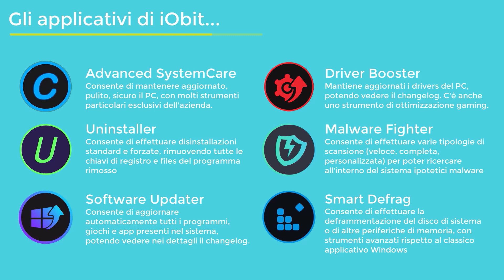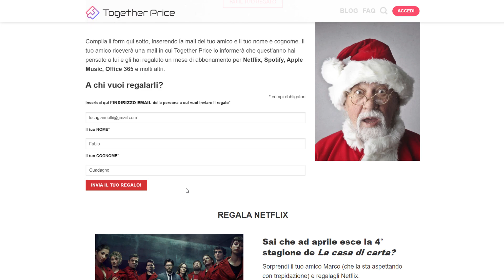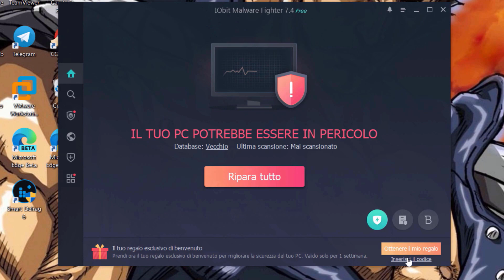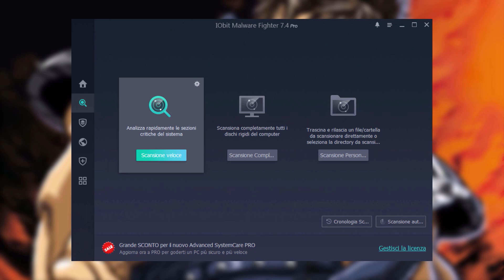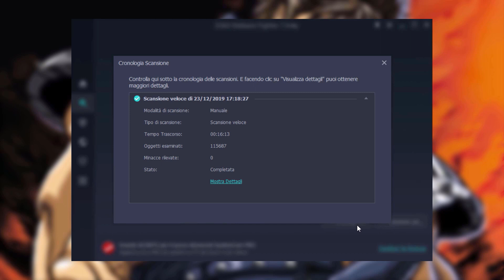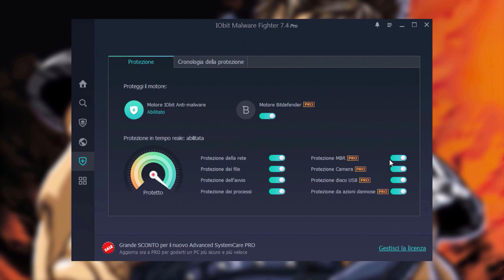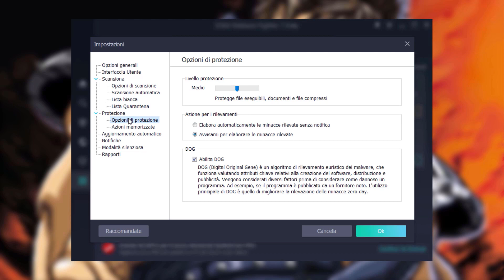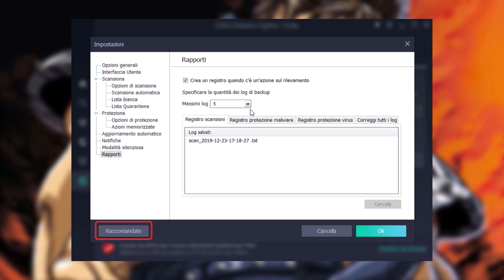iObit Malware Fighter, per la rimozione di virus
*COMPENDIO*
In questo video, come nei successivi a questo, analizzo nel dettaglio iObit, marchio molto affermato nell'ambiente Windows, grazie a numerosi programmi per la pulizia, la deframmentazione e l'aggiornamento del PC.
Con questo appuntamento presento Malware Fighter, in italiano "Combattente di malware".
Essenzialmente consente di rimuovere tutti i possibili malware presenti nel sistema operativo.

Per chi non lo sapesse, il malware è un programma usato per rubare in sordina informazioni di vario tipo, senza essere rilevato dall'utente anche per lunghi periodi di tempo. Può essere creato anche con l'intento di arrecare danni a un sistema informatico, spesso tramite sabotaggio, oppure può criptare i dati del computer della vittima, estorcendo denaro per la decriptazione. Per concludere la breve spiegazione, viene in aiuto Wikipedia con la sua rispettiva pagina presente nella sezione "LINK E CONTATTI" di questa descrizione. Comunque il malware non è un tipo di elemento perché si differenzia in varie tipologie, che includono i termini virus, worm, trojan, ransomware, spyware, adware, scareware e altri.

Consiglio questo applicativo a chi naviga frequentemente sul web ed esplora siti non convenzionali che eventualmente possono nascondere qualche minaccia all'interno di qualche download presente. Se l'utente si limita invece ai canonici portali/servizi, come YouTube o una testata giornalistica riconosciuta, può anche evitare di utilizzare Malware Fighter.
Da sottolineare che i malware si nascondono anche nelle e-mail: non sono rari i casi di phishing o simili, nel mio caso me ne vengono inviati molti per impossessarsi del mio canale YouTube.

*CRONOLOGIA*
00:00 Indovina qual è lo sfondo
00:34 Altri programmi iObit
00:53 Pubblicità
02:27 Il malware e il programma che ci serve
03:40 La versione a pagamento
04:02 La prima scansione
05:14 Tre modalità di scansione
05:29 Scansione veloce
05:39 Scansione completa e personalizzata
05:56 Cronologia scansione e scansione automatica
06:11 Motore anti-ransomware e cassetta di sicurezza
07:06 Impostazioni per il browser
07:42 Guardia di sicurezza
08:17 Centro azioni
08:37 Impostazioni
11:06 Conclusione

In sostanza, è una piattaforma per la condivisione di spese di abbonamenti digitali, come Netflix, Spotify, Apple Music, Nintendo Switch Online, Xbox Live e chi più ne ha più ne metta. Il bello è che ci sono anche altri tipi di abbonamento, come quelli dedicati ai software antivirus, suite di fogli elettronici come Microsoft Office, suite per la cura del PC come quella di iObit e tanti altri. Non siamo poi soli! C'è la possibilità di creare il nostro gruppo diviso per ambito di appartenenza tra amici, coinquilini, colleghi di lavoro, familiari, in modo da dividere la spesa per pagare un determinato servizio. Una volta formato questo gruppo è possibile comunicare con una live chat e appunto raccogliere le quote di ognuno mese per mese. Insomma, vi consiglio di darci un'occhiata, spendiamo ormai troppi soldi per tutti questi bei abbonamenti, sarà il caso di risparmiare qualcosa a fine anno. Maggiori info le trovate nella descrizione di questo video, coi relativi link per collegarsi, approfittatevene perché in questo momento c'è in corso una promozione allettante!

Ricevi in regalo €2.50 per NETFLIX, SPOTIFY, APPLE MUSIC, NINTENDO SWITCH ONLINE ti basterà registrarti cliccando qui